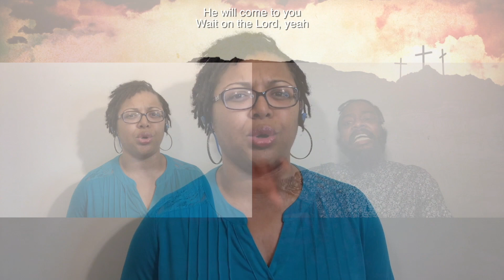Wait On The Lord Cover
Ministered by Chanda Brown Wilson and Reggie Golden
Music covered by CCLI Worship Music License